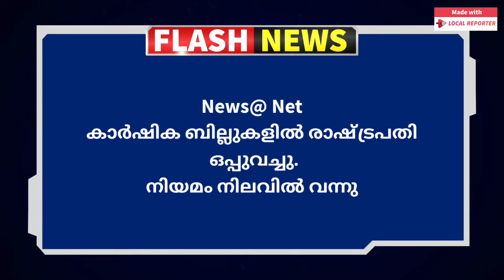27-9-2020 ഇന്നത്തെ വാര്‍ത്താ ക്യാപ്സ്യൂള്‍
News@Net Delivering Breaking News Local | Kerala | India | Political | Sports | Tech | Automotive and lifestyle.
We aim at covering all the aspects and sides of a story, thereby providing a complete picture of the happenings around Locally.